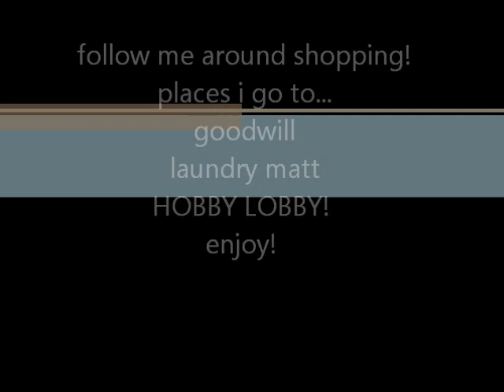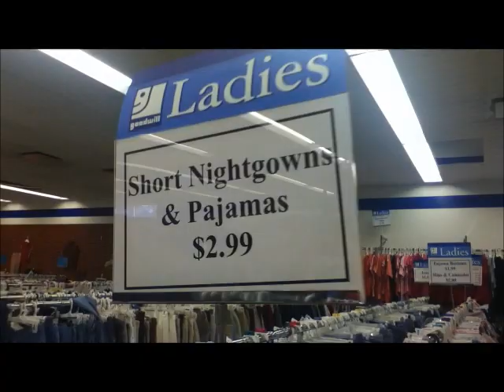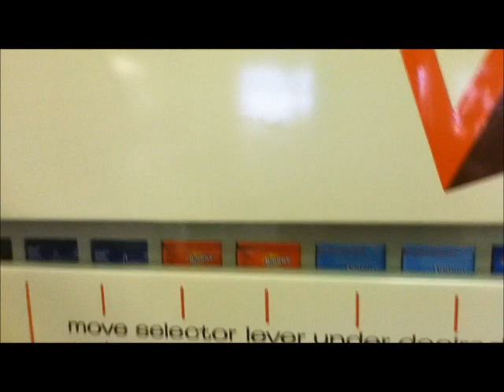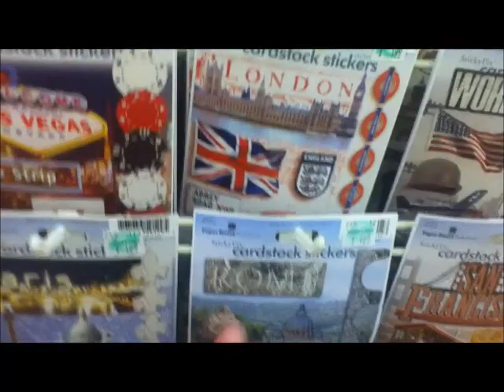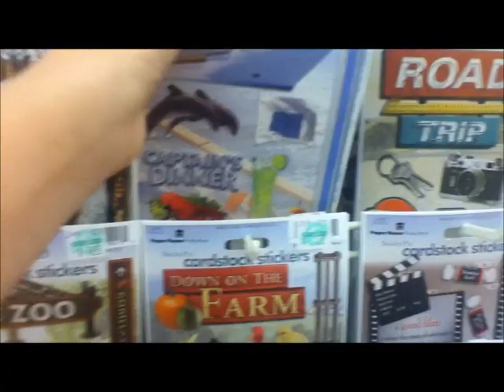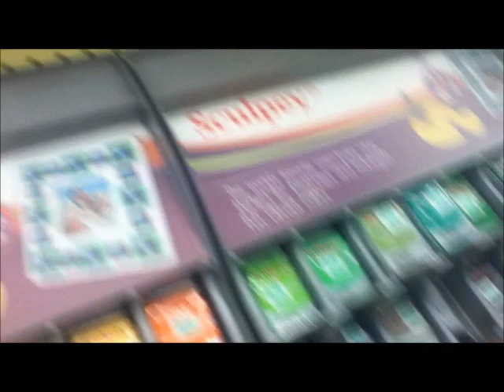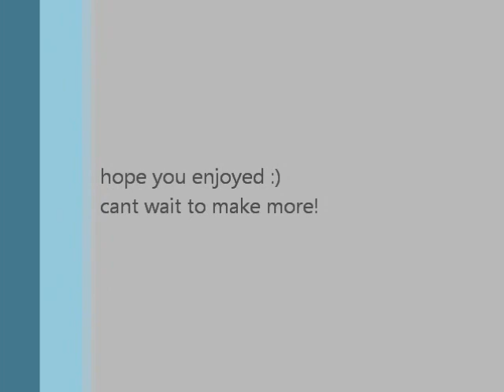follow me around shopping!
sorry about the editing!I have no idea what happens! LOL enjoy though!